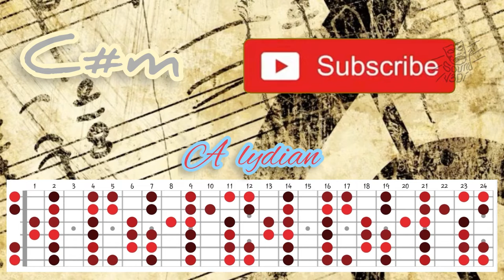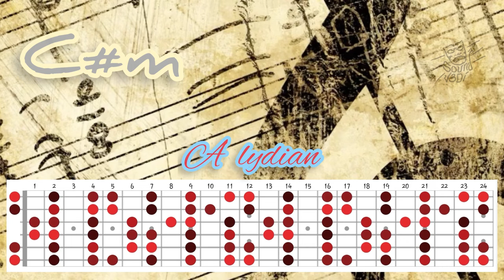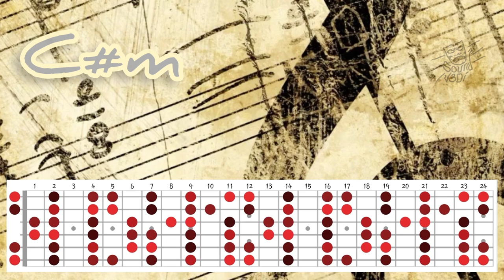Melodramatic theme backing track in A Lydian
A backing track of a very dramatic theme using A Lydian scale mode for guitar